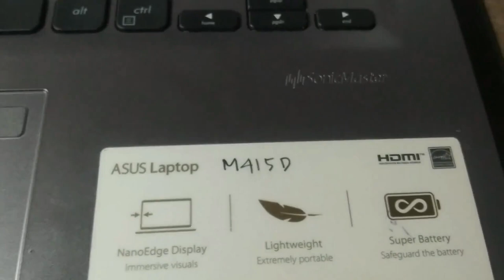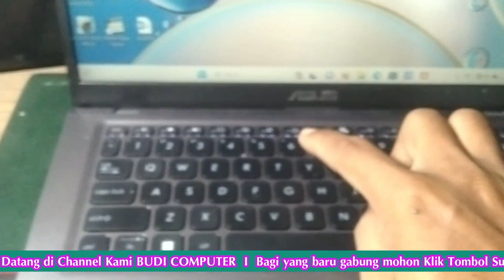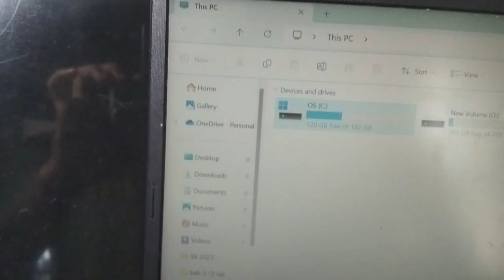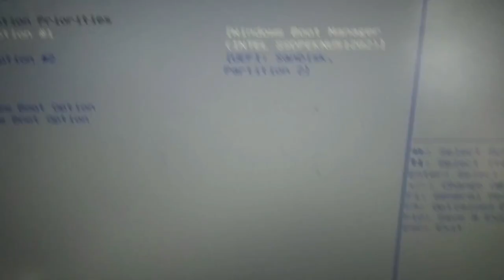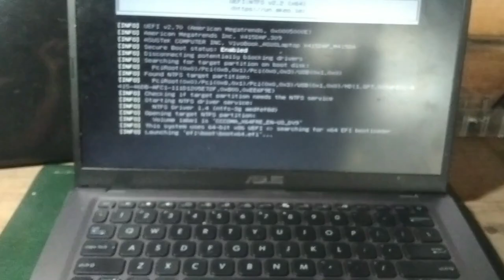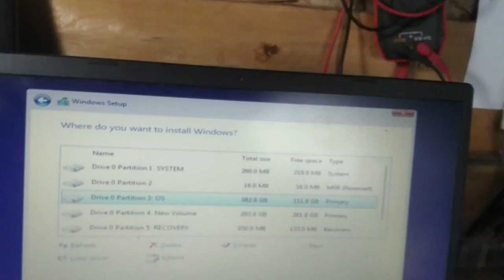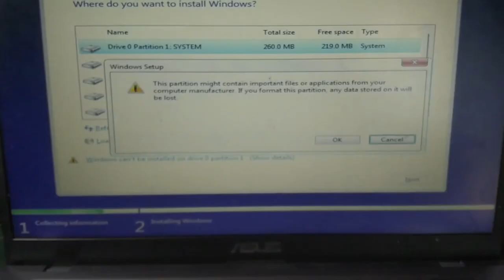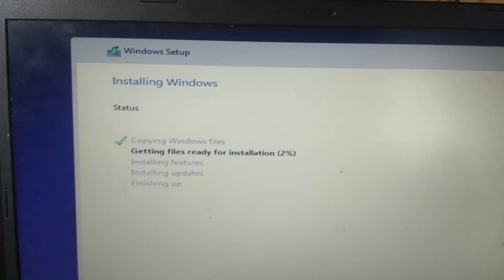Cara Setting Bios Laptop Asus M415D Install Ulang Windows 11 UEFI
Cara Mudah Setting Bios Laptop Asus Cara Setting Bios Laptop Asus M415D Install Ulang Windows 11 UEFI Install Ulang Windows 11 UEFI